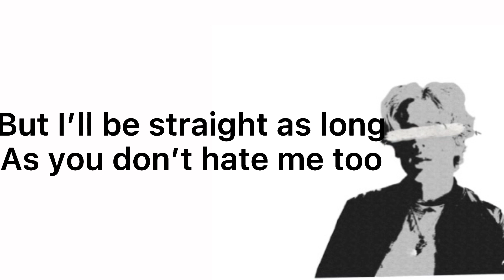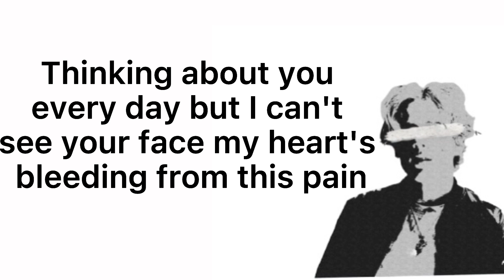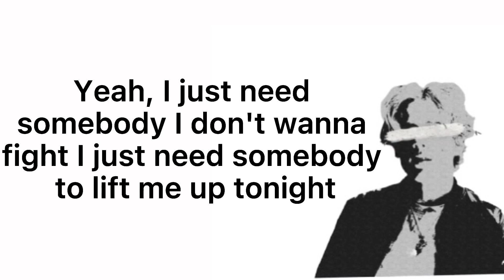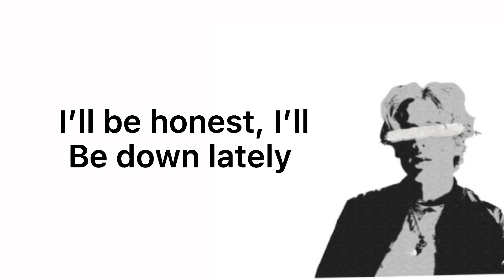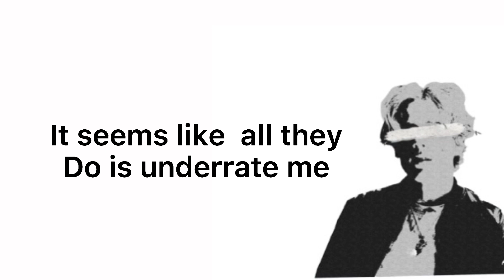Hate Me Too- Lev Cameron (Lyrics)